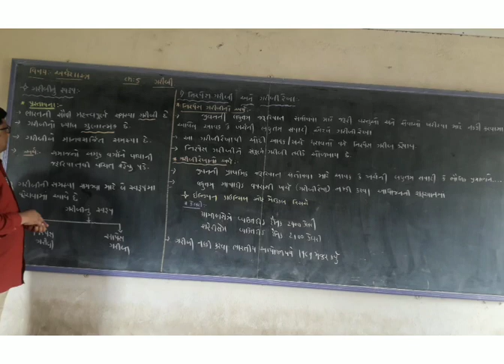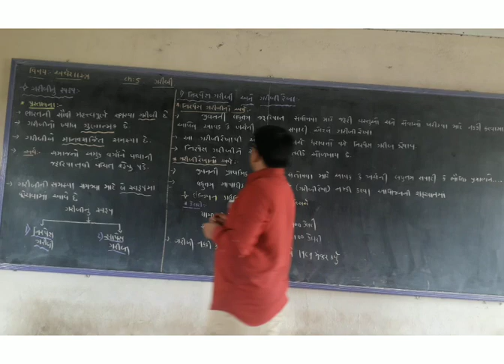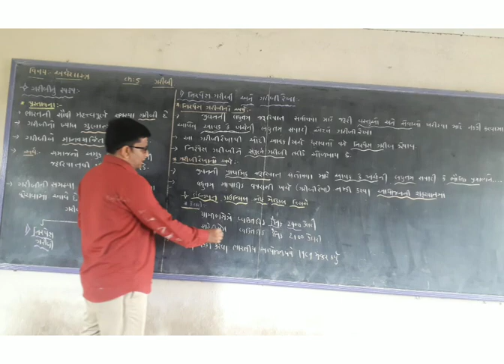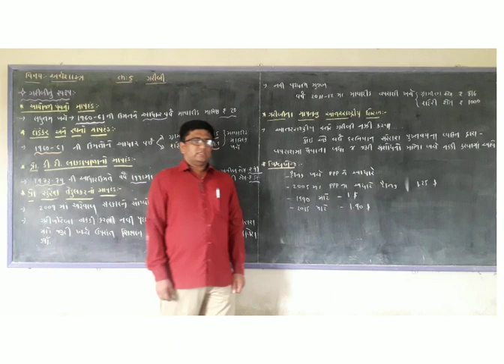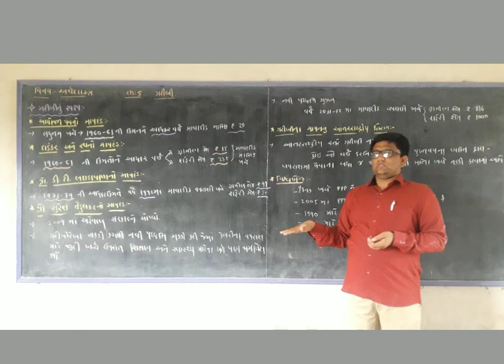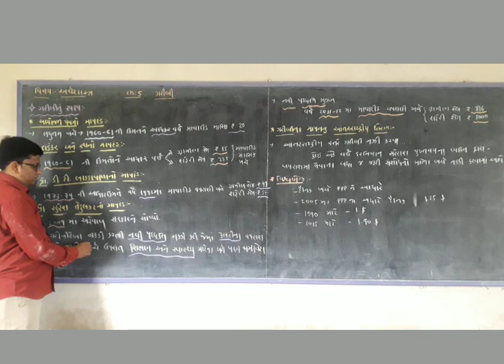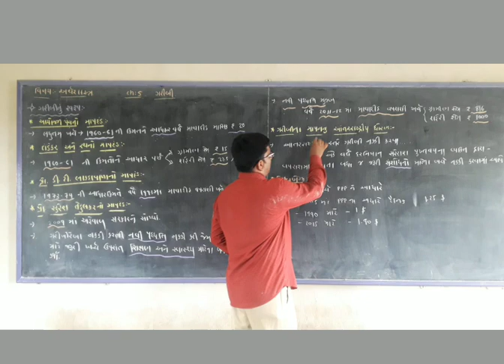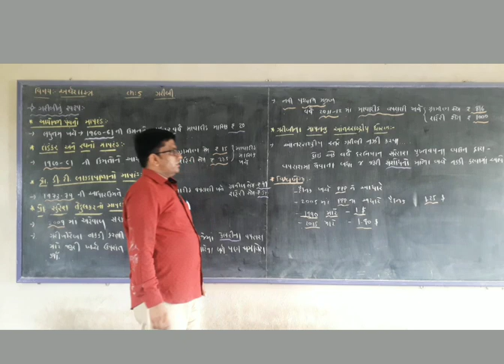ધોરણ 12 વિષય અર્થશાસ્ત્ર પાઠ 5 ગરીબી ભાગ-3